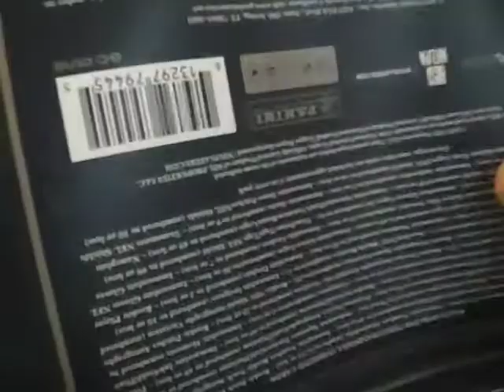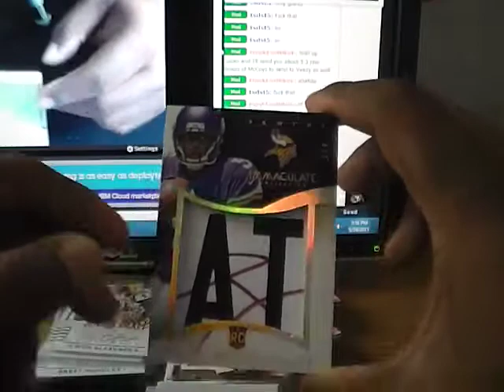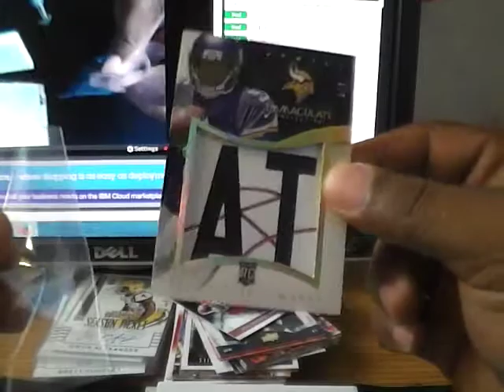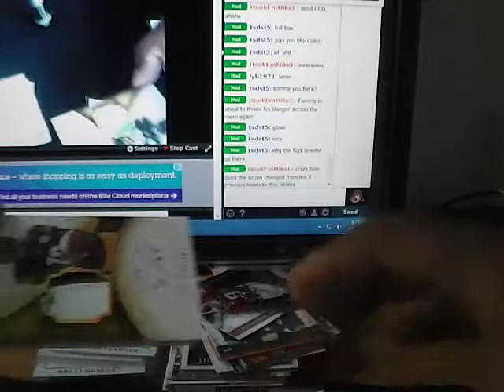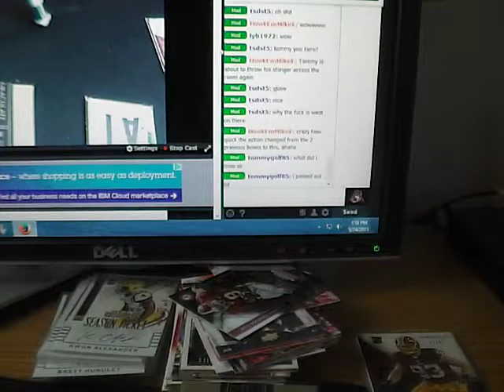2014 Immaculate Football Box Break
final :
1. Dallas Cowboys - tlyb1972
Denver Broncos
San Diego Chargers
2. Buffalo Bills-me
Cleveland Browns
New York Jets
3. New York Giants-TheBigV
Oakland Raiders
Indianapolis Colts
4. Minnesota Vikings-tommygolf85
5. San Francisco 49ers- juliangaston
Jacksonville Jaguars
Philadelphia Eagles
6. Detroit Lions-LION2MYSELF
Carolina Panthers
Pittsburgh Steelers
7. Baltimore Ravens-BlackMagic
Miami Dolphins
Kansas City Chiefs
8. Cincinnati Bengals-me
Chicago Bears
Houston Texans
9. Green Bay Packers-Bertcat8
Arizona Cardinals
New Orleans Saints
10. Tampa Bay Buccaneers-HookemHorns
Tennessee Titans
Seattle Seahawks

out
Atlanta Falcons
Washington Redskins